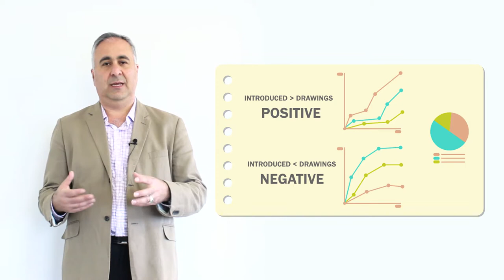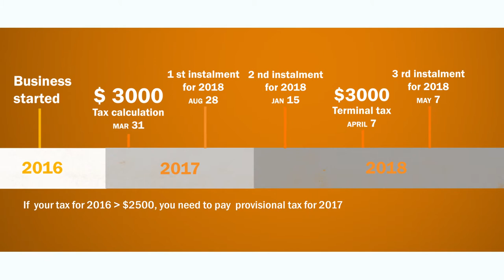Drawing Or Salary For The Shareholders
For a shareholder which is best – drawings or salary?